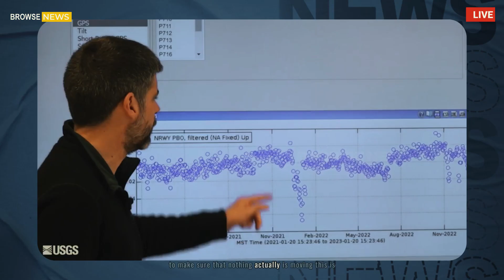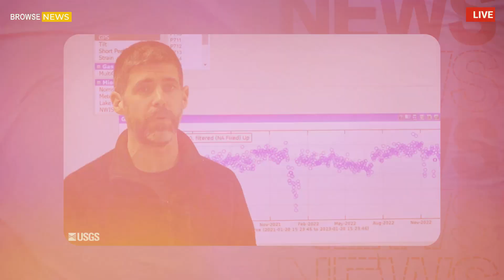Terrifying Today! 3rd Massive Eruption of Geyser At Yellowstone Park Winter! USGS Alert Alarming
Yellowstone National Park – In a stunning and terrifying display of nature's raw power, a colossal geyser erupted in Yellowstone National Park amid the harsh grip of winter, sending plumes of scalding water, steam, and debris skyward. The eruption, described as one of the most powerful in recent memory, has left both visitors and scientists in shock. The United States Geological Survey (USGS) has issued an urgent warning, expressing deep concern over the event's

🌋 What’s Happening?
In the iconic Yellowstone Hot Springs Park, one of the park’s most active geysers erupted, sending towering jets of steam and water high into the air! While geysers are known for their spectacular eruptions, this unprecedented event has left experts in awe, as it follows a major eruption that took place earlier today. Could there be more eruptions to come? How should visitors stay safe?

📊 USGS Warning & What You Need to Know:

Increased seismic activity has been recorded in the area.
The USGS is urging caution, with a heightened risk of further eruptions.
Park rangers are advising visitors to stay away from geothermal areas for their safety.
🌍 Why Is This Significant?
Yellowstone sits atop one of the world’s largest supervolcanoes, and these kinds of events can offer critical insights into the geological activity of the park. Is Yellowstone showing signs of something bigger? Will these geyser eruptions trigger other seismic or volcanic activity?